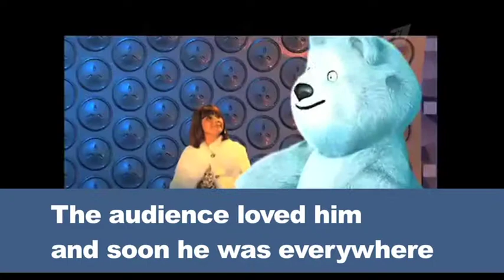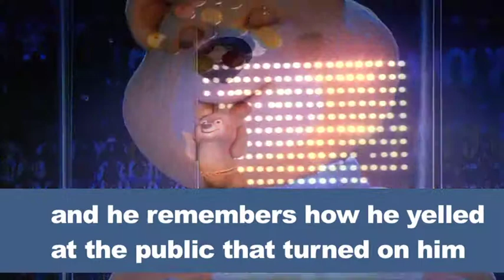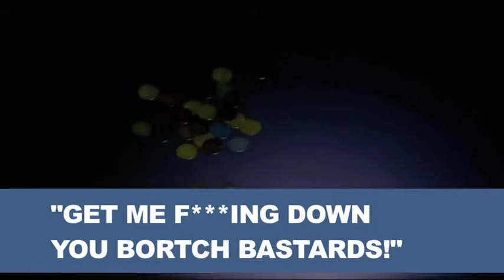The story of the sochi bear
After the dramatic conclusion of the Sochi olympics with the attack of the 50 ft teady bear, I'd thought I'd take a look at the many attitudes and colours of the Sochi mascot creativly named "Polar Bear"